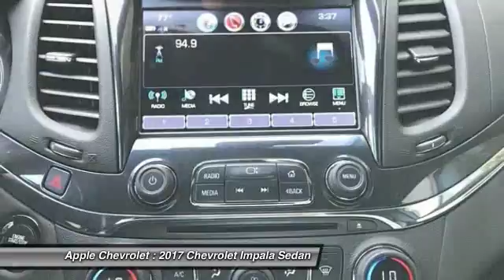2017 Chevrolet Impala Stock: 17-1368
2017 Chevrolet Impala Premier

Apple Chevrolet
8585 W. 159th Street

Pick up this Beige 2017 Chevrolet Impala, available today at Apple Chevrolet. This could be the one you've been searching for.